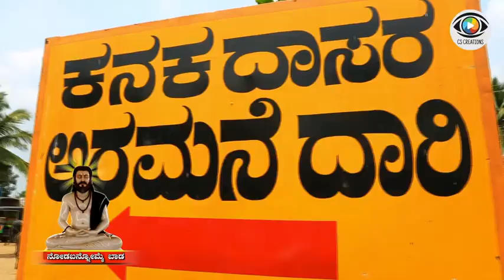BADA TRIP - monumental park of kanaka dasa